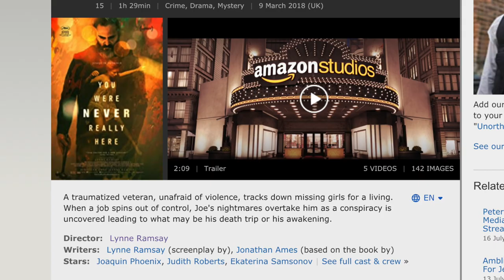Literary Cinema: You Were Never Really Here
(ft. Joker & Taxi Driver)

I break down just a few of the reasons Lynne Ramsay's "You Were Never Really Here" is so powerful and effective, armed with my favourite quote from a bird course.

In the soundtrack, from the film's score: "Sally's Necklace," "Dark Streets," and "Tree Synthesizers," all by Jonny Greenwood.